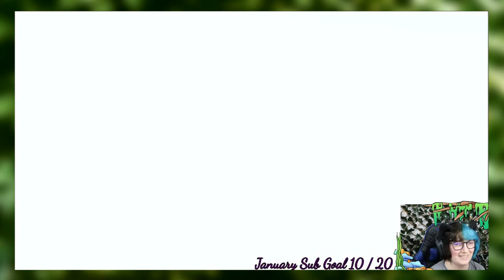Lets play Banjo-Kazooie the FINAL Part! The big battle!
Welcome to this Let's Play of Banjo-Kazooie, I hope you enjoy it!